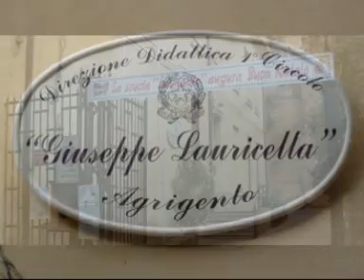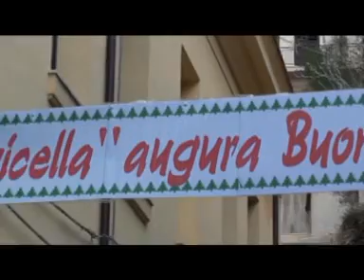SCUOLA LAURICELLA AGRIGENTO SI APRE AL TERRITORIO